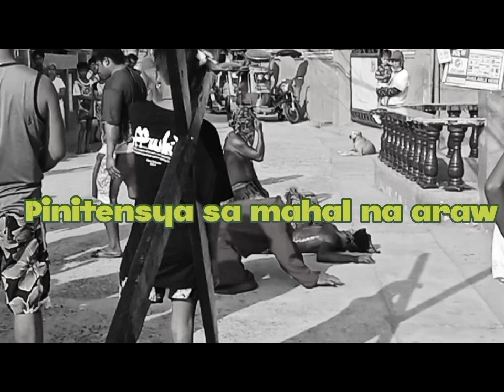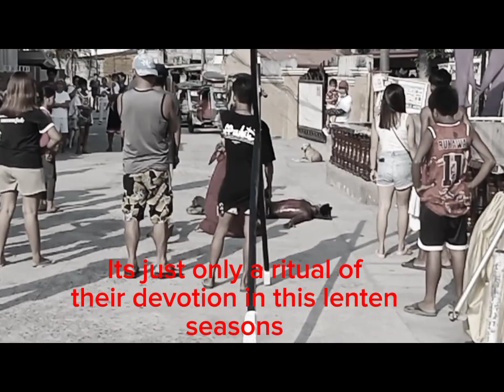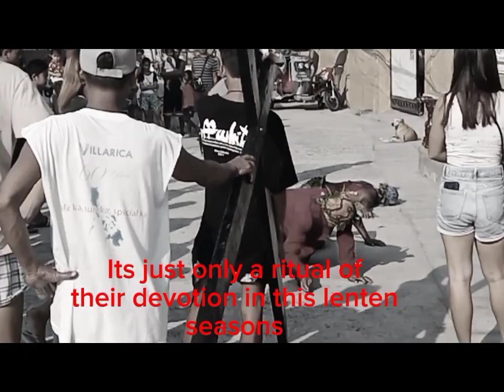Panata Sa MaHal na AraW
Itong bidyo ay pagsasadula ng sakit at hirap ng ating mahal na panginoon noong siya ipako sa krus.

Gawain ito ng mga may panata bilang pagbawas umano ng kanilang kasalanan.